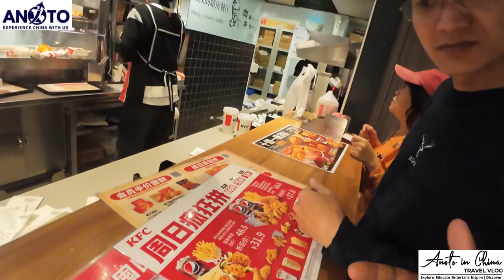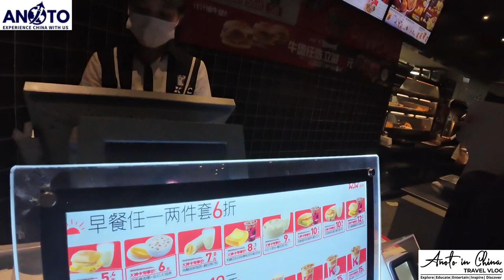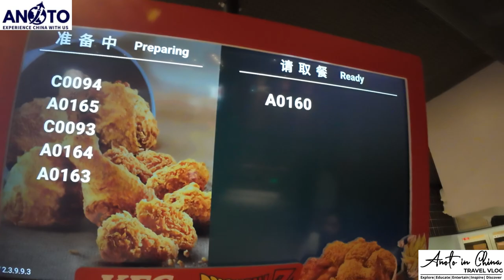AN EVENING WALK IN CHINA